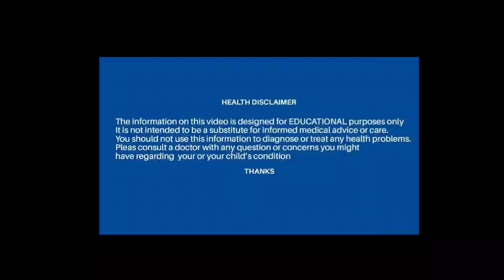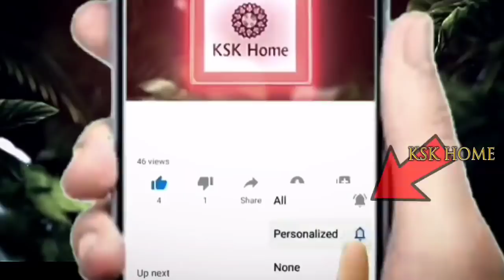2 నిమిషాల్లో గొంతులో గరగర, భయంకరమైన దగ్గు, జలుబు మటుమాయం || Cough and Cold home remedies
2 నిమిషాల్లో గొంతులో గరగర, భయంకరమైన దగ్గు, జలుబు మటుమాయం || Cough and Cold home remedies